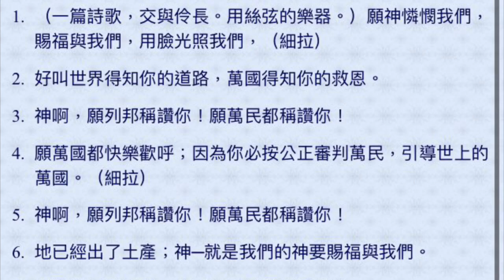有聲聖經 詩篇62-67 （國語女聲）